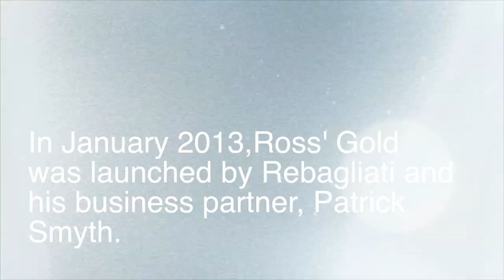One on One with Ross Rebagliati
NewLeaf TV had the chance to sit with Olympic Gold medalist Ross Rebagliati, and discuss his cannabis brand Ross' Gold.